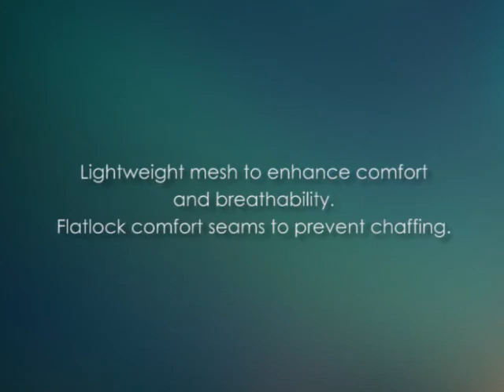DYLN Inspired Women's Becoming Tank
We provide Yoga Clothing, training and Equipment for beginners to Masters

all with a of motion with DYLN Inspired’s unique Y-back design detail, while preventing chaffing with flatlock comfort seams. This tank additionally offers a media pocket so you can listen to podcasts or sitars on the commute to your yoga studio. DYLN Inspired’s activewear & VitaPearl fabric incorporates our far-infrared nano-technology to improve circulation, increase muscle oxygenation, regulate body temperature, quicker recovery from physical activity, decreases muscle fatigue, and cell regeneration. The VitaPearl fabric also has nano-pearls embedded within the fibers to deliver unparalleled softness. Live vibrantly, live energized with DYLN Inspired.